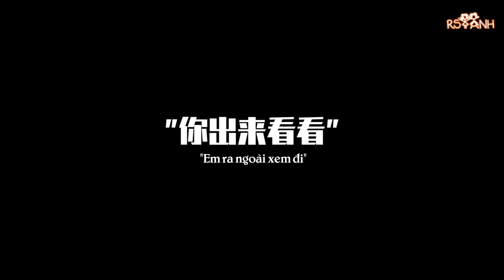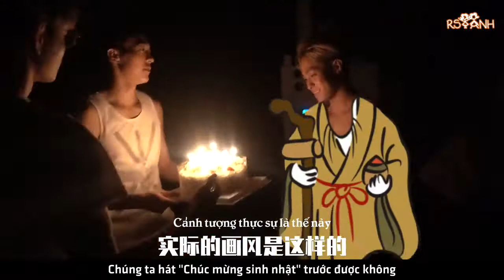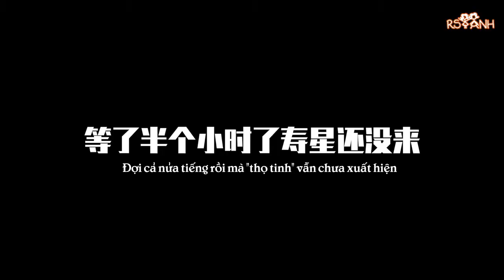[Vietsub] Khôn Âm Tứ Tử - Sinh nhật Nhạc Nhạc (Idol Producer)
BC221 (hay còn gọi là Khôn Âm Tứ Tử) là nhóm thực tập sinh đến từ Công ty giải trí Khôn Âm, bao gồm Nhạc Nhạc, Mộc Tử Dương, Bốc Phàm, Linh Siêu, hiện đang tham gia chương trình Idol Producer.